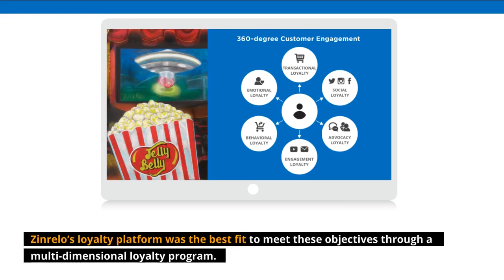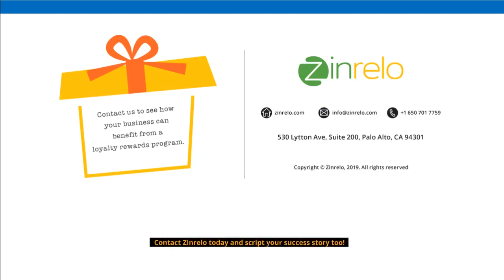Jelly Belly Increases Customer Reviews by 1.56X and Repeat Purchase Revenue by 1.69X - Case study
About Jelly Belly:
Jelly Belly started as a company specializing in candy corn. Today, it is the most popular type of jellybeans in the world. People eat enough of the beans in a year to circle the globe more than five times!

Objectives and Challenges:
- Improve customer retention and repeat purchase revenues
- Increase customer reviews and engagement

The Solution: A Rewards Program
To encourage customers to review Jelly Belly products, gamification of reviews played a vital role. This was possible through Zinrelo’s platform and its integration with PowerReviews.

- PowerReviews maximized the volume and quality of reviews Jelly Belly could collect.
- The Zinrelo platform ensured a holistic customer engagement for Jelly Belly.